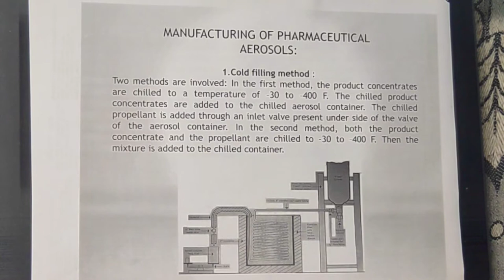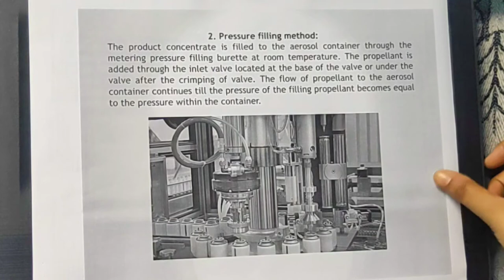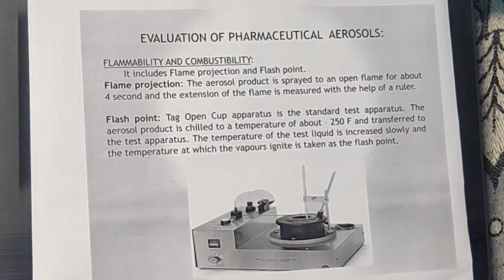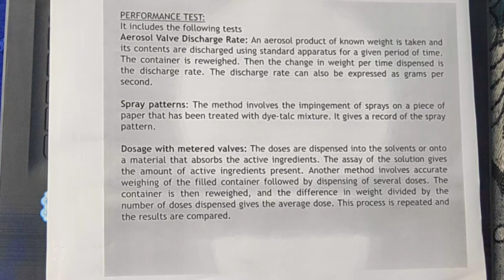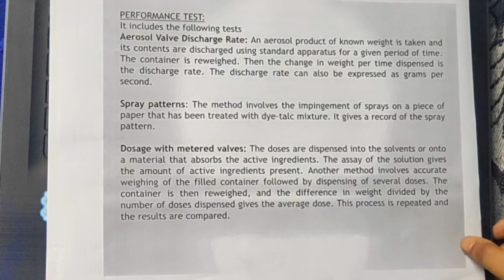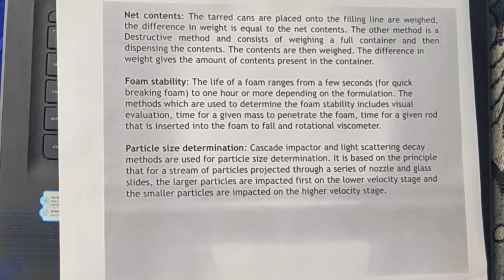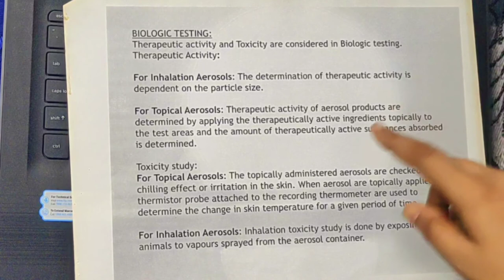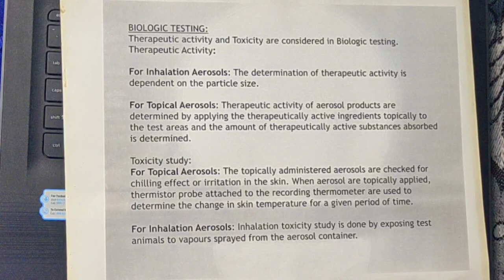Preparation and Evaluation of Aerosols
In this video I am going to telling about the whole preparation method of aerosols in industry in and the evaluation that makes testing which are going to be performed after the manufacturing of aerosols